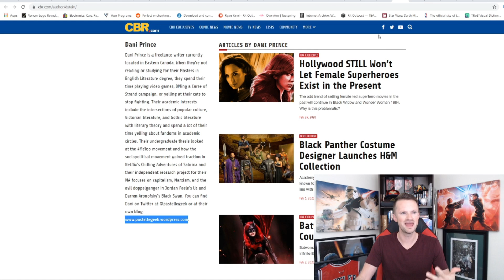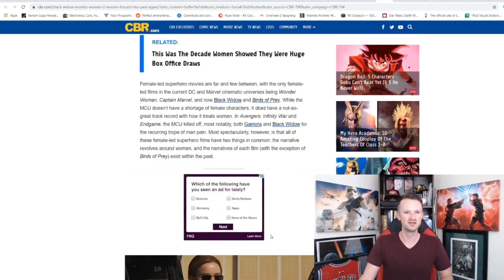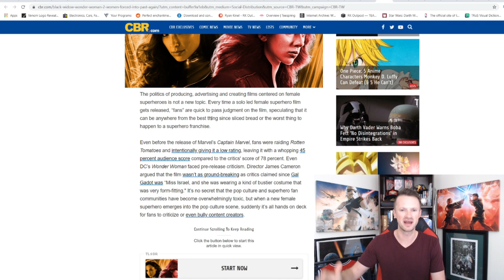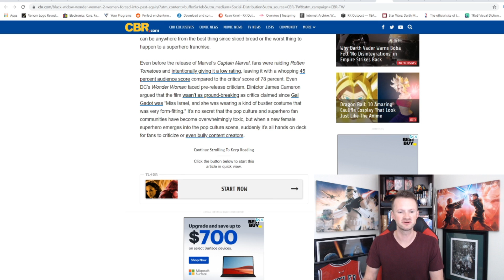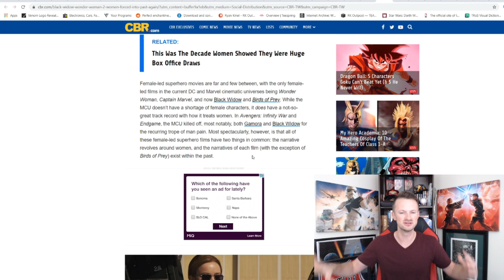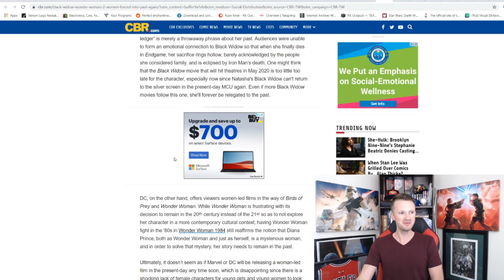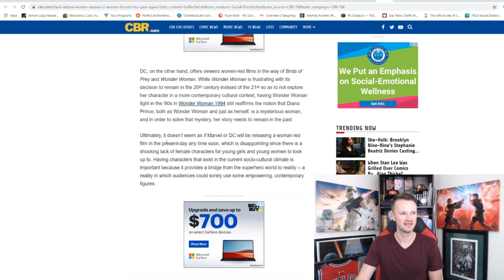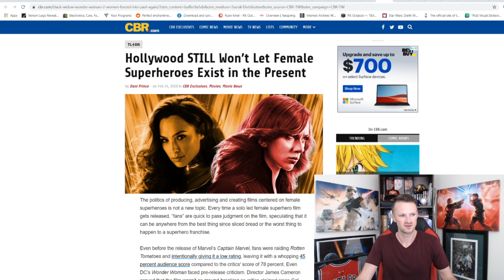Writer Claims Hollywood Won't Allow Female Superheroes To Exist In The Present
Another stellar piece of writing from CBR, this time trying to claim, despite a movie literally in theaters now, that Hollywood won't let female superheroes exist in the present.  Watch and laugh.  Or cry, your choice.

A HUGE thank you to the following Patrons!:
Master Level: